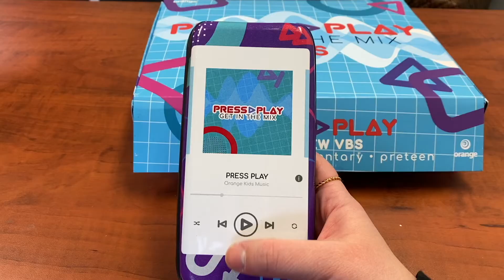BLAST Nursery Service - Sunday, March 14, 2021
Join Ms Tammy as she teaches about how God is with us.